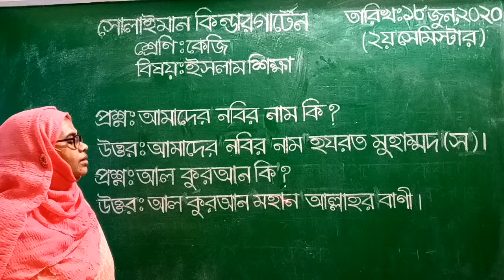Class: KG | ইসলাম শিক্ষা | প্রশ্নোত্তর | Solaiman Kindergarten, Dhaka